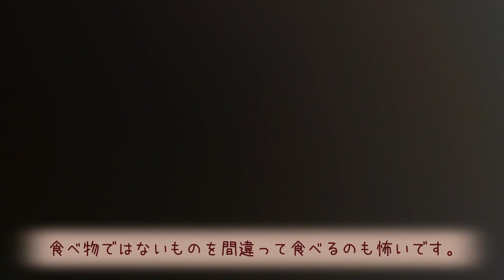【徒然兎〜つれづれうさ〜 】#48 イタズラが見つかっちゃったあとの動きがかわい過ぎるうさぎのくうらさん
徒然なるままに、日暮らし、うさぎに向かひて…。

週2回、くうらさんの模様をお届けします。

うさぎさんのイタズラ、安全な範囲ならかわいいですよね。
とはいえ、危なくないように見守ったり、対策を打ったりはしたいところ。。。

今回からエンディングをつけてみました。

もちもちのだいふくみたいなうさぎさんに、癒されてくださいね・Y・

くうらさんのぷろふぃーる・ω・
種類：ネザーランドドワーフ
カラー：フロスティ
誕生日：2021年4月27日
目力が強いお嬢様です。
名前の由来は、「フロスティ」にちなんでフィンランド語で「霜❄️」です。
名前とは裏腹に、ほんわりあったかくてかわいいです。
twitter（X）始めました。